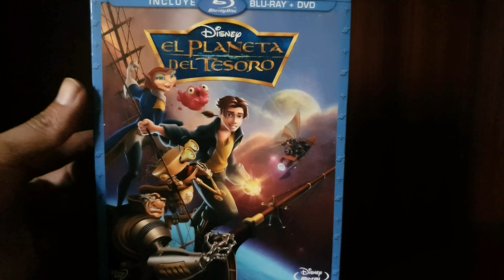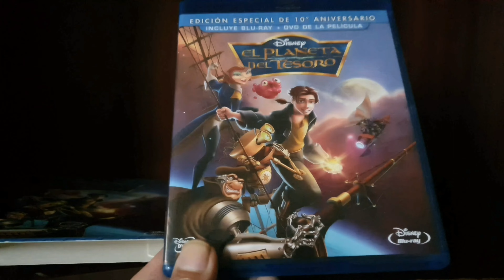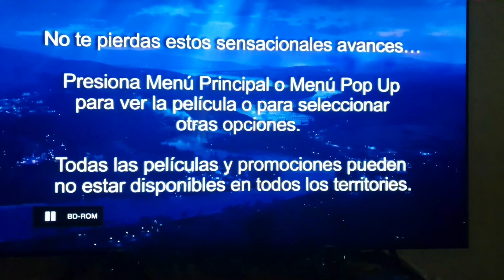Unboxing & Review del Planeta del tesoro (bluray)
Hola Hoy le traigo el unboxing y review del Planeta del Tesoro en bluray y revisión de su menú
Unas de las Peliculas más infravaloradas de disney,pero de las mejores a mi parecer su animación tradicional, la historia, es excelente.